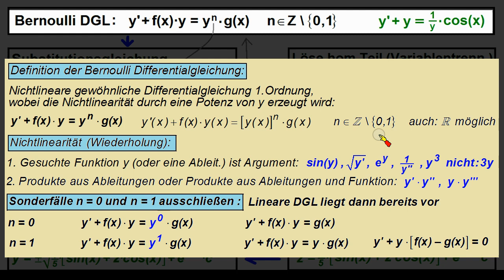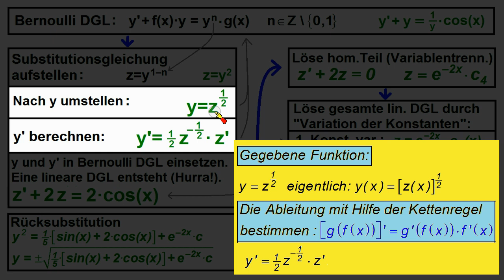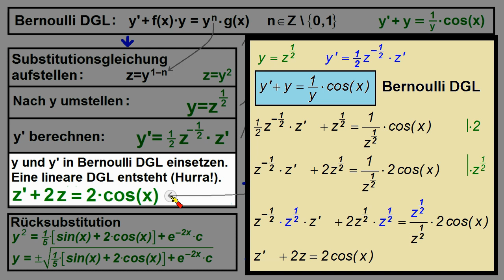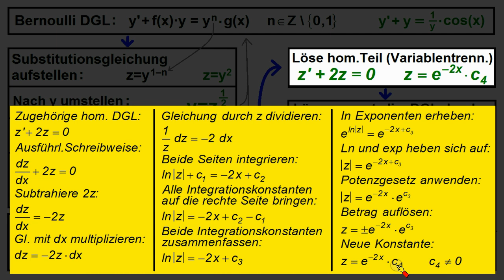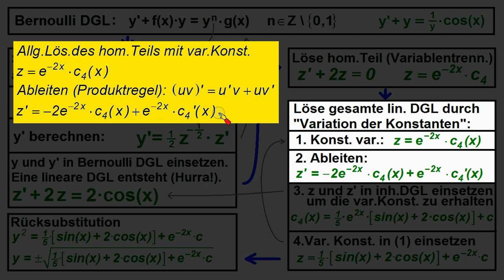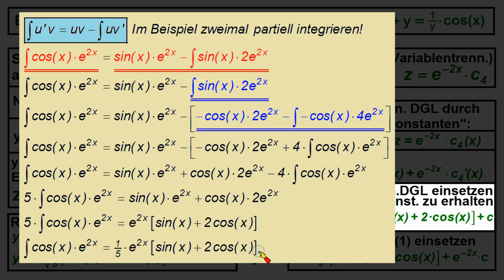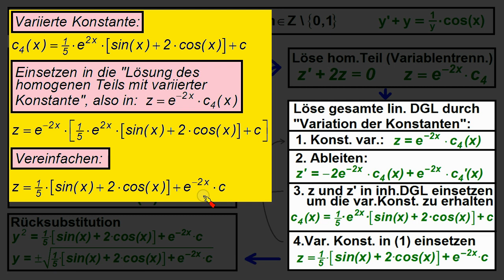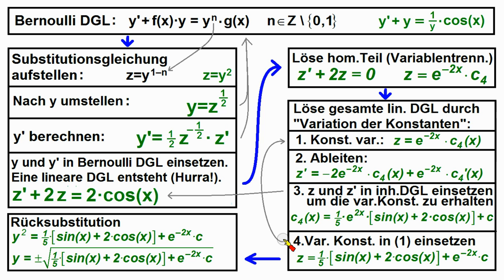Bernoulli Differentialgleichung ►Ausführliche Erklärung (50min)